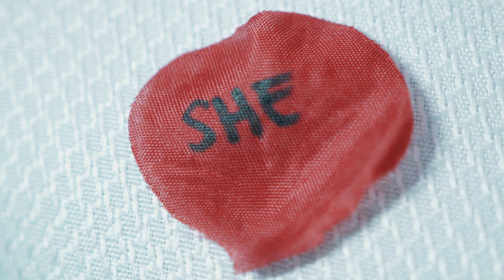B.U. X VALENTINE (MUSIC VIDEO)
"Valentine" music video
Produced by B.u., directed & edited by @CTMFILMSTV